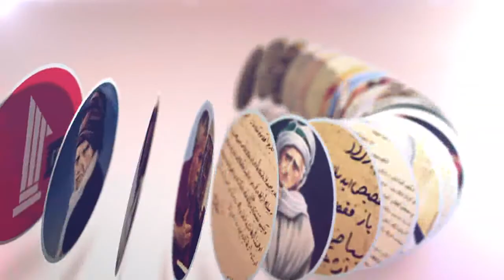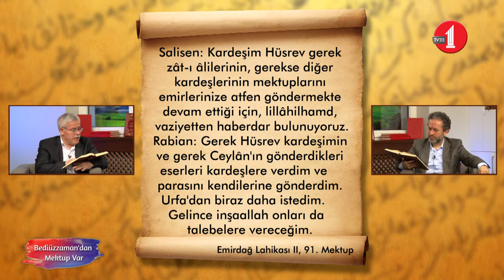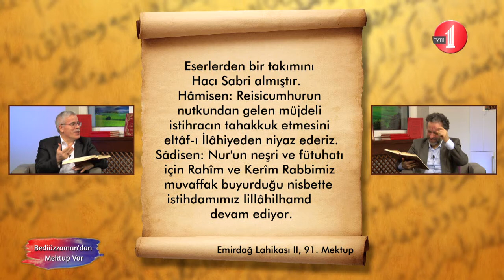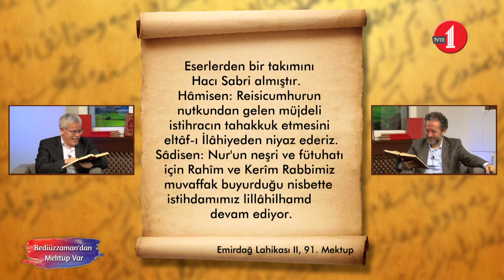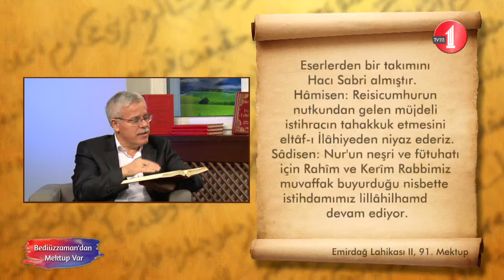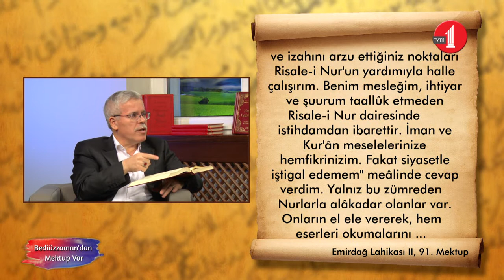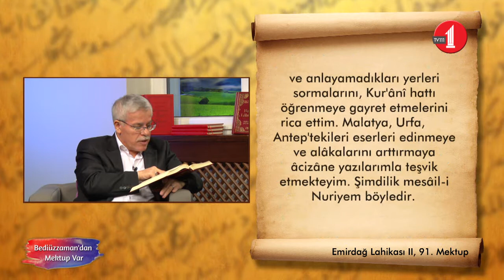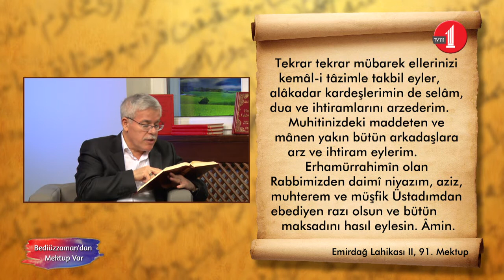Bediüzzaman'dan Mektup Var (102. Bölüm/Nur Talebelerinin Siyasi Bir Hedefleri Olabilir mi?)